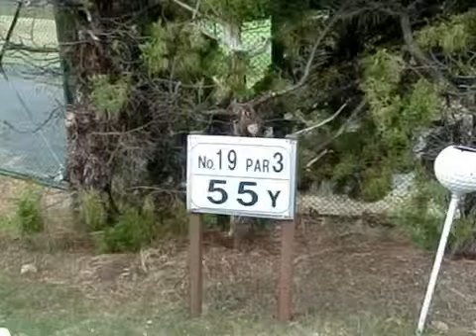天野山パブリックゴルフ場の19番ホール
ワンストップゴルフアカデミー（大阪・堺校・岸和田校）のショートゲームレッスン＆ラウンドレッスンの動画紹介！ 堺校のホームページ： 岸和田校のホームページ： ...

天野山パブリックゴルフ場の1番ホール, 天野山パブリックゴルフ場の20番ホール, 天野山パブリックゴルフ場の6番ホール, 天野山パブリックゴルフ場の2番ホール, 天野山パブリックゴルフ場の13番ホール, 天野山パブリックゴルフ場の8番ホール, 天野山パブリックゴルフ場の3番ホール, 天野山パブリックゴルフ場の4番ホール, 天野山パブリックゴルフ場の19番ホール, 天野山パブリックゴルフ場の5番ホール, 天野山パブリックゴルフ場の7番ホール, 天野山パブリックゴルフ場の15番ホール, 天野山パブリックゴルフ場の14番ホール, 天野山パブリックゴルフ場の10番ホール, 天野山パブリックゴルフ場の9番ホール, 天野山パブリックゴルフ場の16番ホール, 天野山パブリックゴルフ場の11番ホール, 天野山パブリックゴルフ場の12番ホール, 天野山パブリックゴルフ場の19番ホール